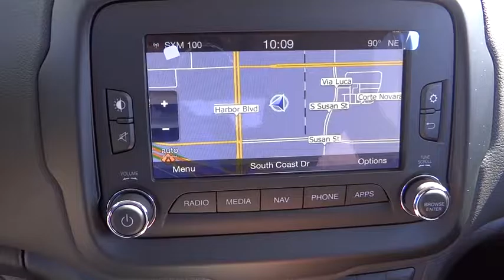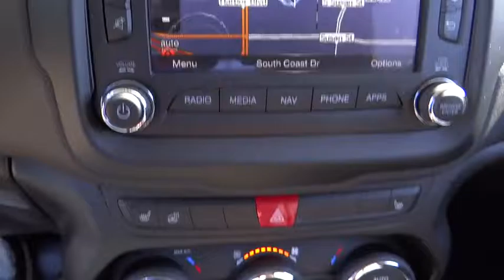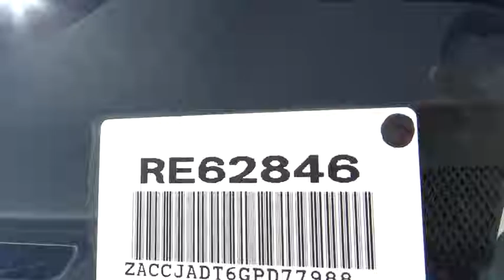2016 Jeep Renegade Costa Mesa, Huntington Beach, Irvine, San Clemente, Anaheim, CA RE62846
2016 Jeep Renegade